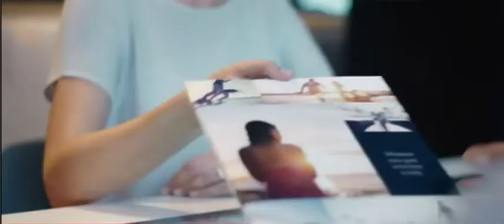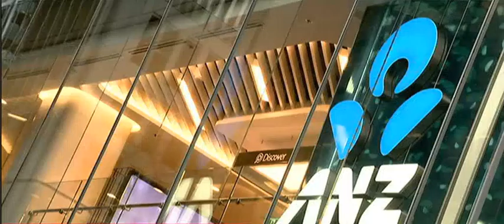THE ROYAL COMMISSION FINAL REPORT, MONDAY LOCK IN, PARLIAMENT HOUSE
A large stack of numbers will tumble out when the Financial Services Royal Commission report is released Monday afternoon, but you will see one much more than others. It will be the number 26.
That’s the tally of times Labor says Prime Minister Scott Morrison, when Treasurer, voted against holding the banking industry to account through a powerful inquiry. Commissioner Kenneth Hayne handed the final report to Treasurer Josh Frydenberg on Friday, making for an awkward photo. When photographers asked, “Could we get a handshake or something …” Mr Hayne stonily replied, “nope